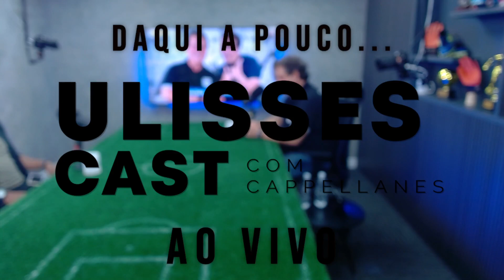AXEL EODRIGUES (EX JOGADOR) | UlissesCast #37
No programa de hoje, Ullises Costa recebe o ex jogador de futebol, Axel Rodrigues.